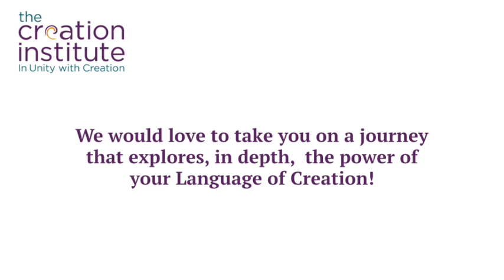My Favorite Creation Exercise from the Language of Creation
Learn more about The Creation Institute and the Language of Creation book and courses